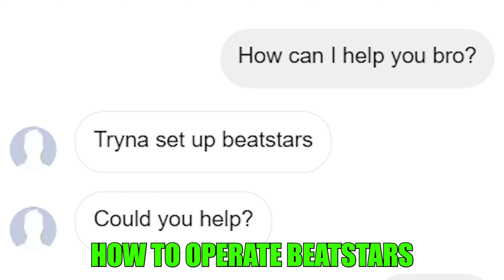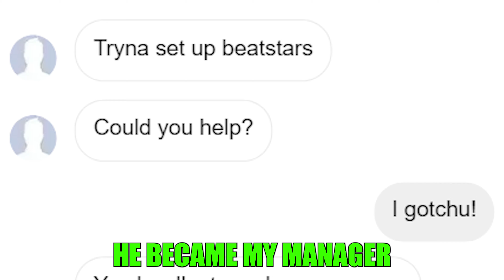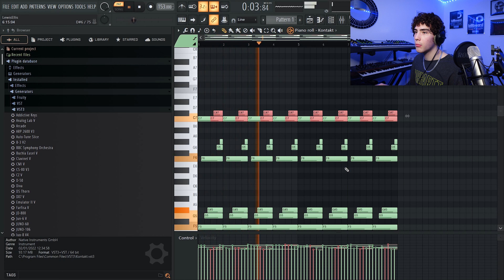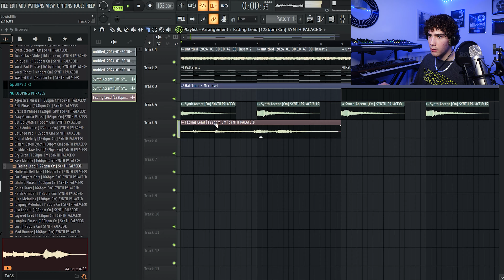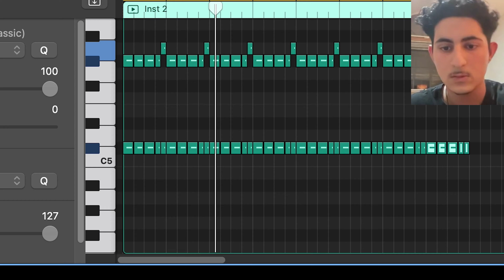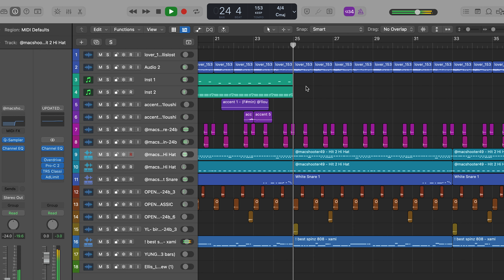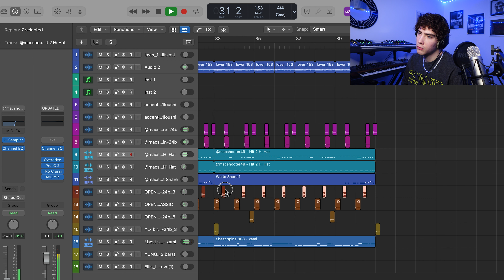This Producer REFUSED To Sign With A MAJOR Artist?! Here’s Why…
0:00 Why he did NOT sign
2:30 Making a melody
4:08 How to connect with major artists
6:21 Making the beat

Why This Producer Did NOT Sign To A MAJOR Artist